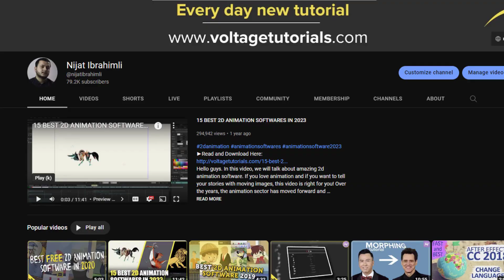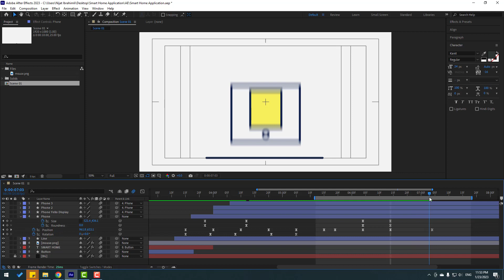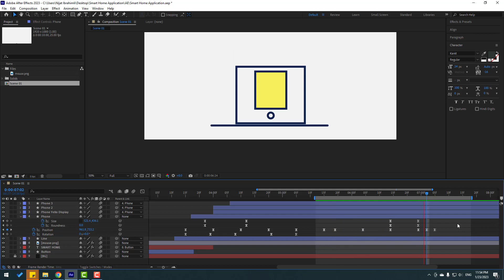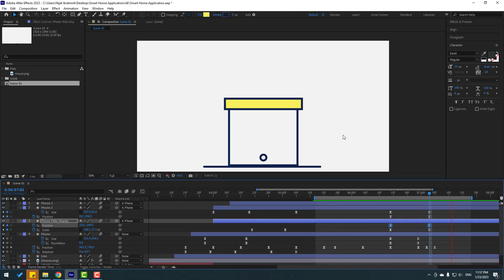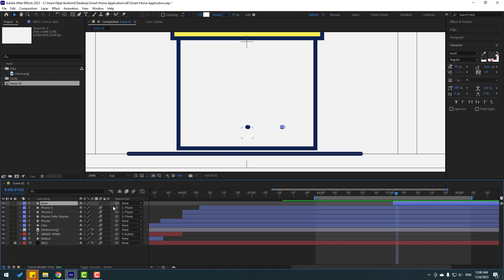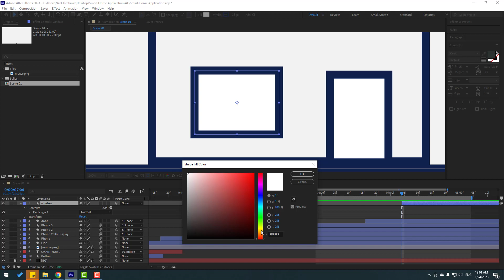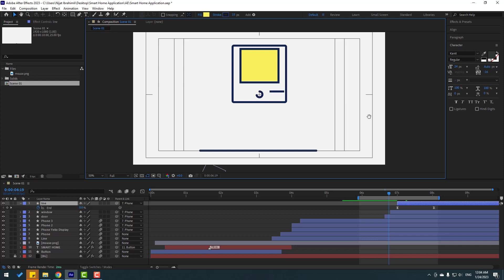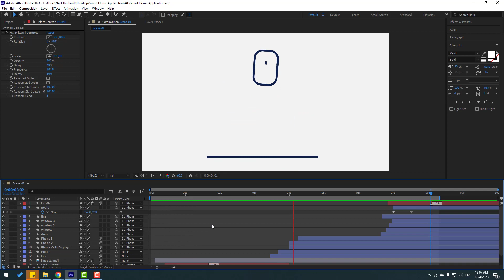✨MOTION GRAPHICS✨ Morphing Animation in After Effects Tutorials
Hi guys, welcome to my new After Effects tutorial. In this tutorial i will show how to make explainer morphing animation with use only shape layers in After Effects. Let's get started!